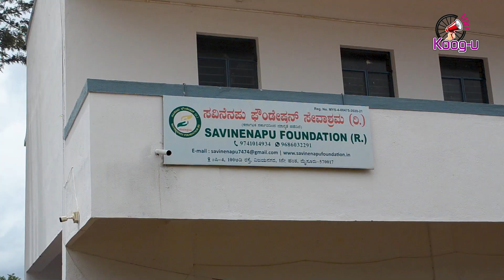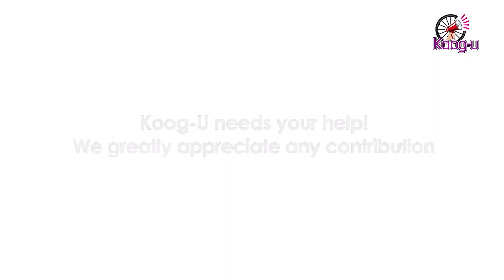Juvenile Education Program | Koog-u Foundation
To help Koog-u